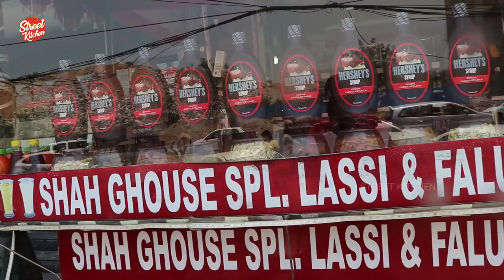Amazing Indian Falooda/Faluda, Lassi in Fruit Flavours | Shah Ghouse Hyderabad | Street Kitchen